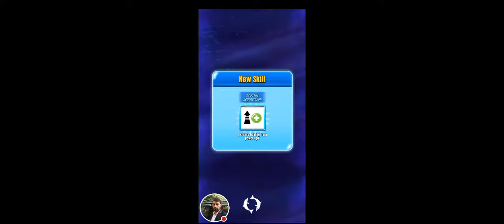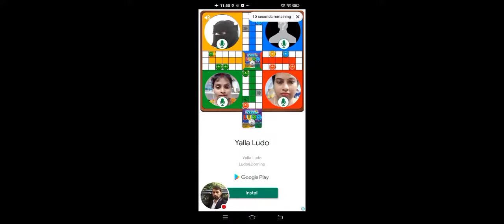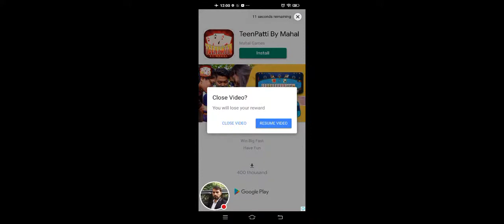Sea Invaders Live Game Basant Jangra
Basant jangra